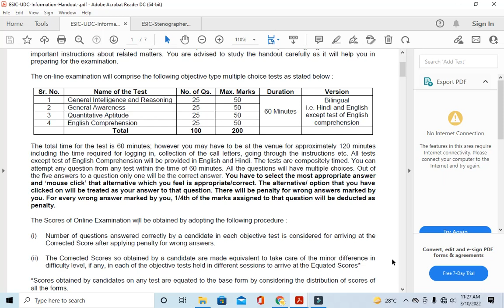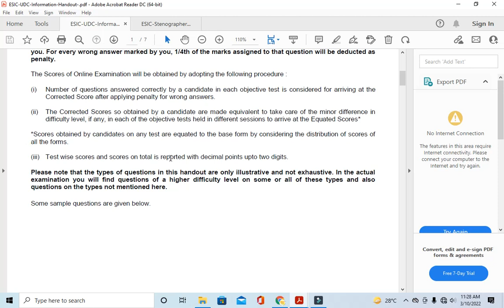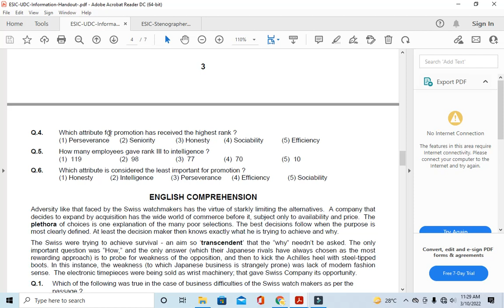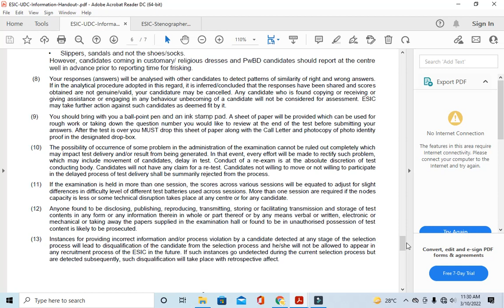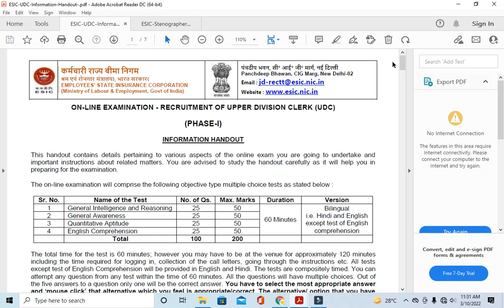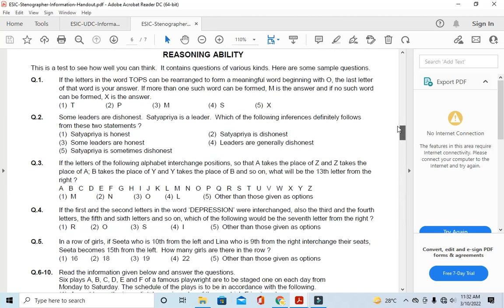ESIC Admit Card Out | UDC | Steno | Official Exam Questions Pattern Out | imp information 2022